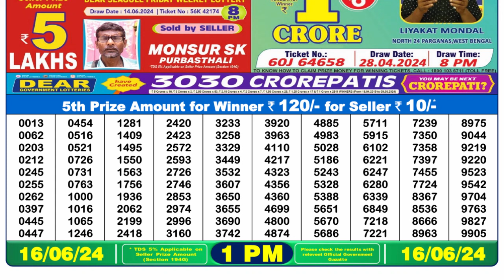🔴Dear Lottery Sambad Live 1pm today 16.06.24 Nagaland State Lottery Result